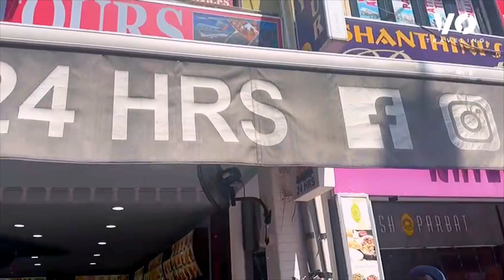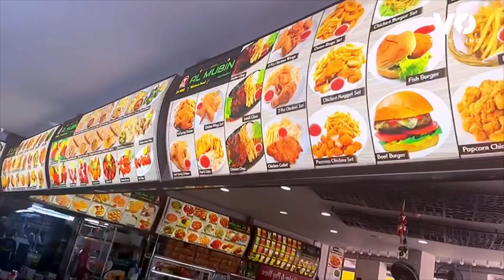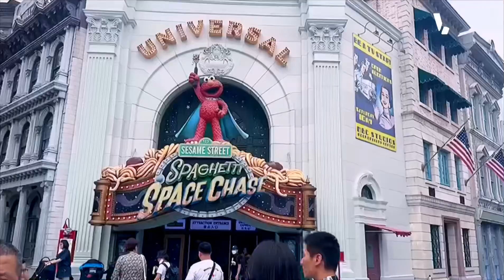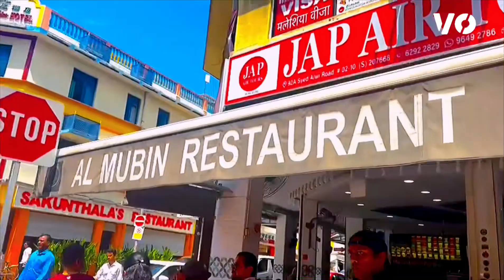SINGAPURA 2023, Begini Kondisinya Hari Ini, Singapore Vlog.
Hai, Kali Ini salah satu sahabat VO Traveling lagi jalan jalan di Singapore, traveling sangat menyenangkan, seperti apa Kondisinya saat ini? Yuk saksikan secara lengkap "Walking Around" At singapura.

VO Traveling.